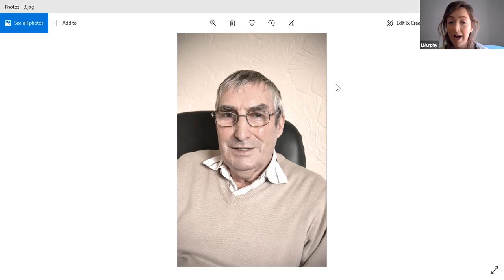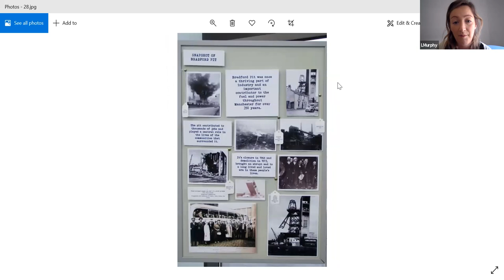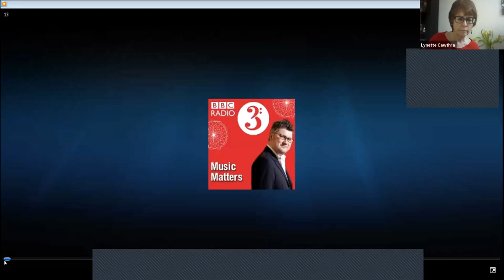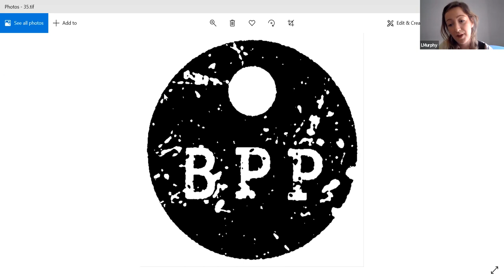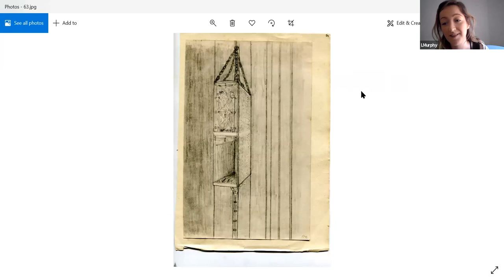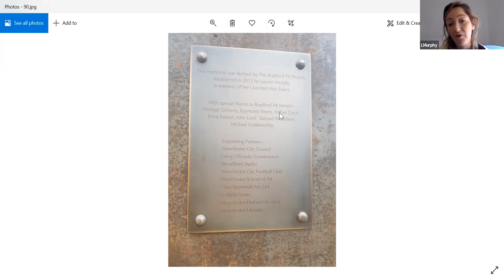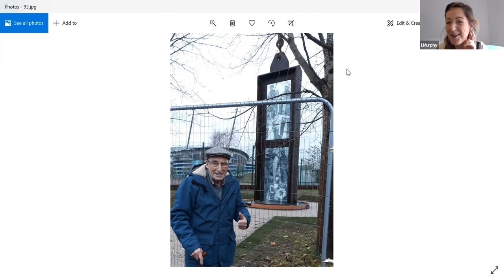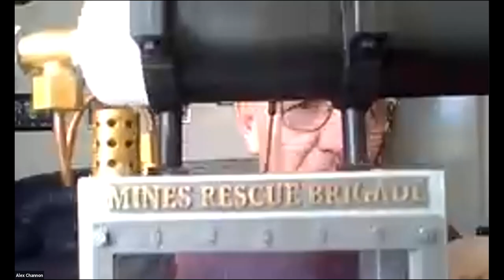'The story of the Bradford Pit project' - online talk by Lauren Murphy, 24.3.21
Lauren tells the story of East Manchester's Bradford Pit, and what happened after it closed.  She explains her family links to the pit, which led her to undertake research as part of her degree at Manchester School of Art (Invisible Histories talk attendees with very long memories may recall her coming to talk to us back in 2013 about the jewellery she designed, linked to trade union badges and ribbons).  Having discovered how little archive material was available about the pit and its workers, Lauren subsequently developed a programme of recording oral histories with miners, part of a community engagement programme and archive project, over the period of 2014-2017, which made a strong case for the need permanently to mark the area’s rich heritage amidst its current regeneration.

In October 2020 Lauren shared the exciting news that her long-held dream, the creation of a permanent memorial to Bradford Colliery and the people who worked there, was finally coming true.  The memorial is now in place; a formal opening ceremony may have had to be postponed for a little while - but it'll be worth the wait.